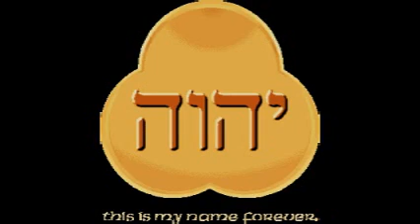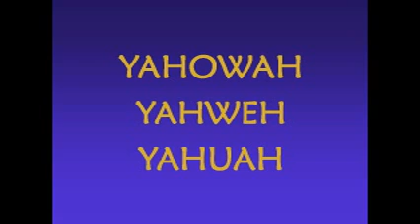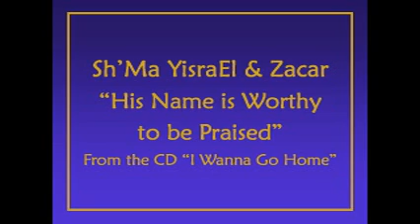His Name is Worthy to Be Praised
Sh'Ma YisraEl and Zacar
from the CD :I Wanna Go Home"